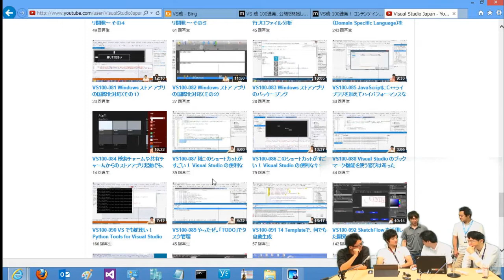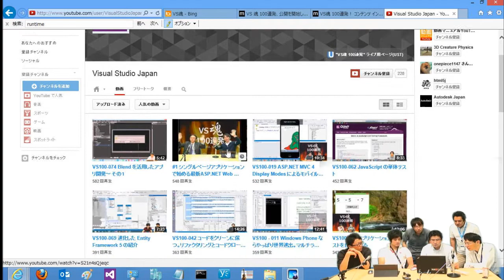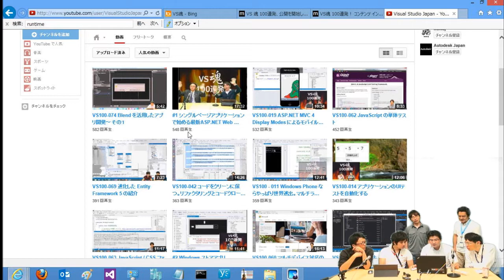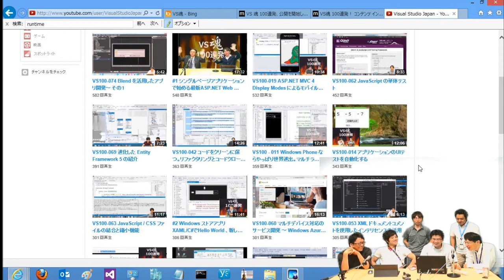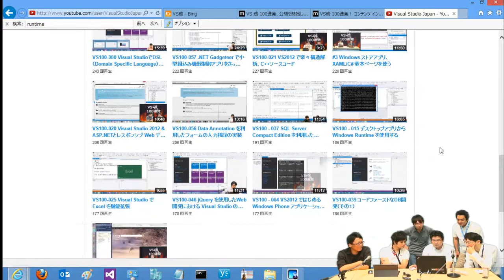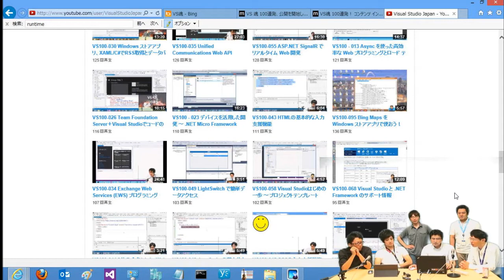VS100-102 VS魂100連発―振り返り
VS魂に出演したエバを中心に、これまでの収録の様子や人気の回などを紹介しながら、VS魂100連発を振り返ります。